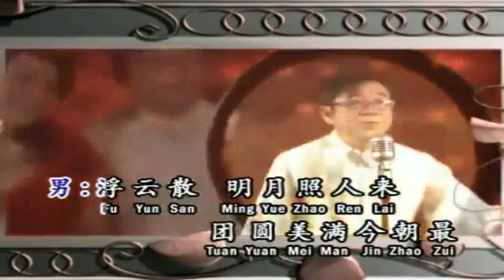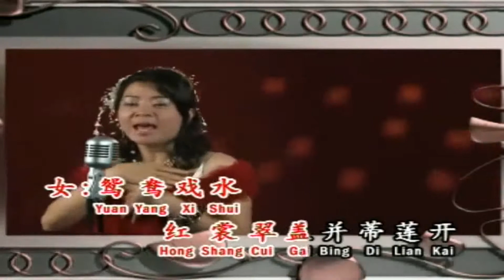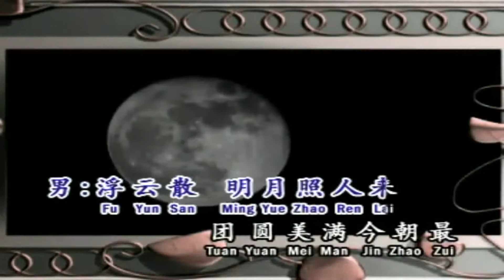月圓花好 (陳麗君+張炳財)